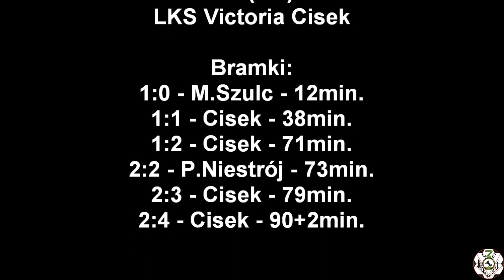30.03.2019 LZS Racławiczki - LKS Victoria Cisek 2:4 (1:1)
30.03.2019 LZS Racławiczki - LKS Victoria Cisek 2:4 (1:1)